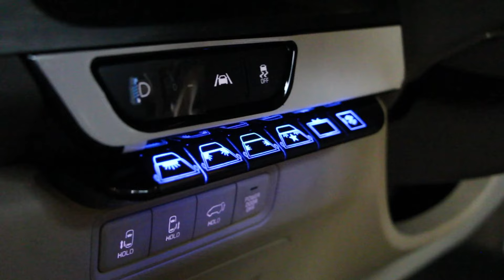KIA C-KLASSE LIMOUSINE L9 [NOBLESSE SIGNATURE]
Experience unparalleled sophistication and space! Our all-new
2024 C-Klasse L9 is the epitome of luxury, designed to elevate every ride.
Book your VIP experience today!

We look forward to welcoming you to our showroom.

Ask for details,
We are located at:
29 congressional ave. Quezon City, Philippines
[ Waze : NOBLESSE ]